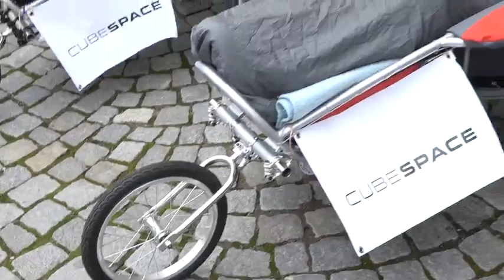Hradecký půlmaraton 2017 přilákal tisíce běžců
Tisíce běžců z celého Česka přilákal do východočeské metropole během uplynulé neděle OLFINCAR HRADECKÝ PŮLMARATON.  Závod v běhu na 21,097 km se startem a cílem v centru města se tak počtem závodníků zařadil mezi největší sportovní událost východních Čech. Kromě hlavního závodu organizátoři připravili i další běžecké závody.